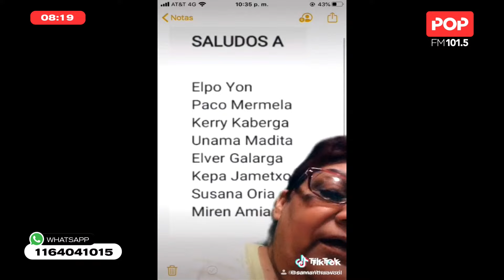NOMBRES que están PROHIBIDOS por Ale Maglietti